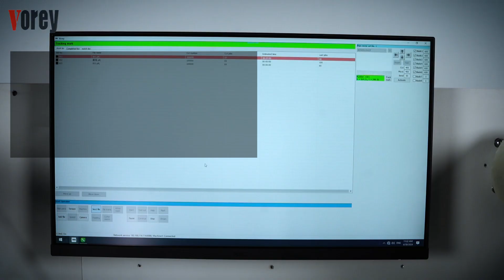Top end digital label die cutter VD3350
Hot sales  - Vorey digital label die cutter VD3350
- Speed up to 23m per minutes
- 12 cutting heads
- AI cutting heads
- Learn machine operation only 2 hours